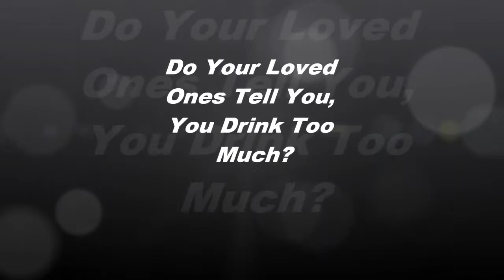Do Your Loved Ones Tell You, You Drink Too Much?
This is a serious epidemic and can ruin your life